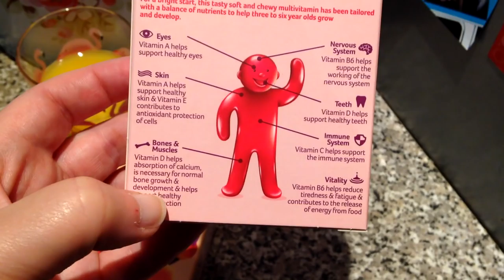Bassetts Vitamins Day in the life - BrummyMummyOf2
This is paid advertisement. From early mornings and the joy of everyday chores to family fun and outdoorsy activities (scavenger hunt, anyone?).

COMING SOON
Chez Mummy’s Day in the Life

Mumsnet is the UK's busiest parenting site - join in the conversation